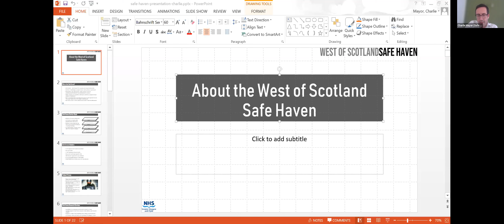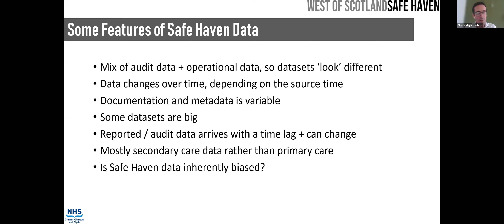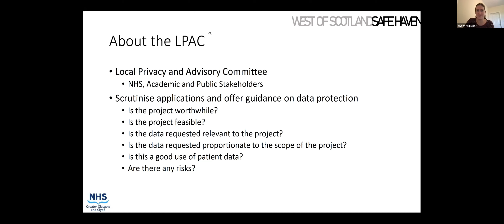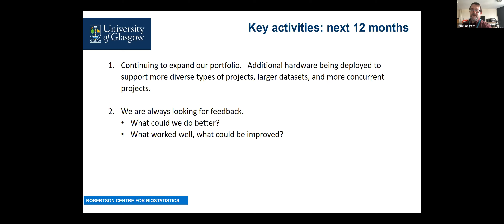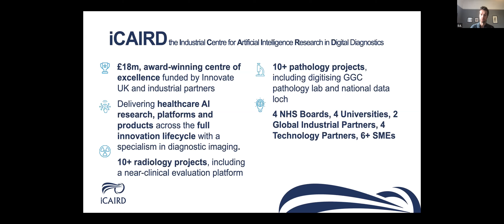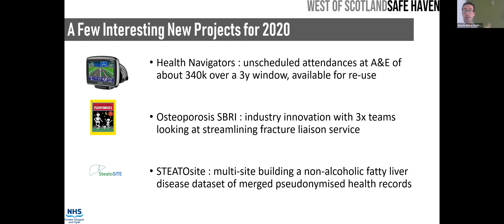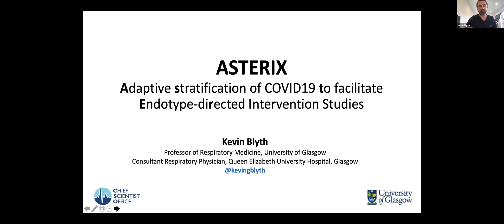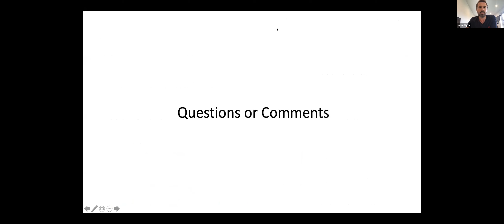West of Scotland Safe Haven Workshop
The West of Scotland (WoS) Safe Haven has individual level data on more than 2 million people from more than 40 different databases. The Safe Haven has undergone a number of changes recently to improve data discovery, approvals, access and analysis, and more improvements are planned.

Director of the Institute of Health and Wellbeing, Professor Jill Pell, together with Professor Sandosh Padmanabhan of the Institute of Cardiovascular & Medical Sciences and Dr Charlie Mayor, Data Safe Haven Manager at NHS Greater Glasgow & Clyde organised a workshop to inform of these changes and answer any questions. The workshop was directed at researchers who have used other routine data but not the WoS Safe Haven, those who have used the WoS Safe Haven previously but aren’t aware of the recent changes, and researchers who have never used this type of resource but might want to in the future.